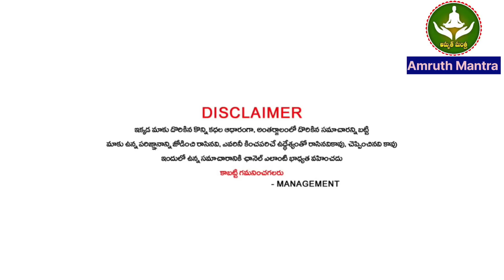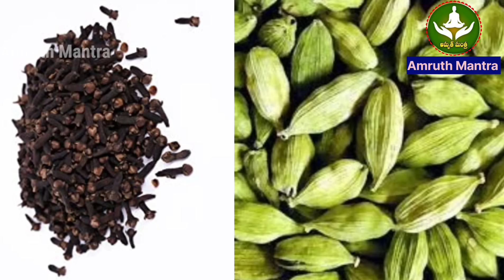ఈ నెల 12దసరా పండుగ లోపు కుంభ రాశి వాళ్ళు ఈ ఒక్క వస్తువును దయచేసి ఎవ్వరికీ ఇవ్వకండి